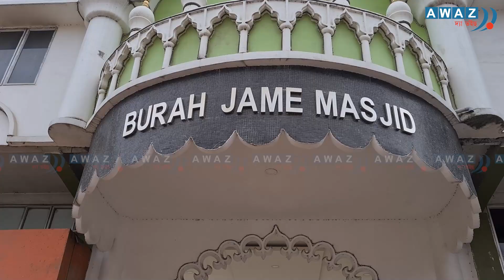Muslims to donate for flood relief during Eid || Awaz The Voice Assam